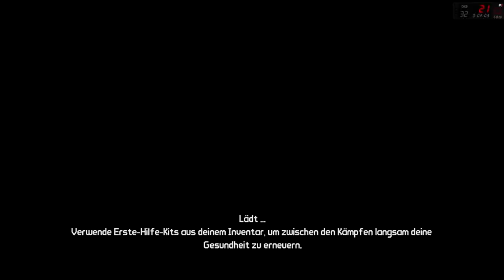Let's Play Borderlands #019 Knapper geht es nicht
Borderlands :)
wenn euch meine Videos gefallen dann lasst mir doch eine kleine Spende da :)
von den Spenden werde ich mein Youtube Setup erweitern um mehr und bessere Videos euch bieten zu können